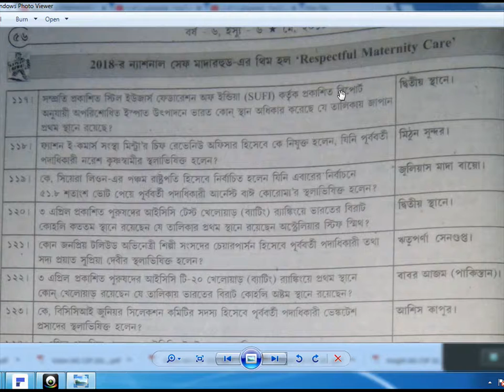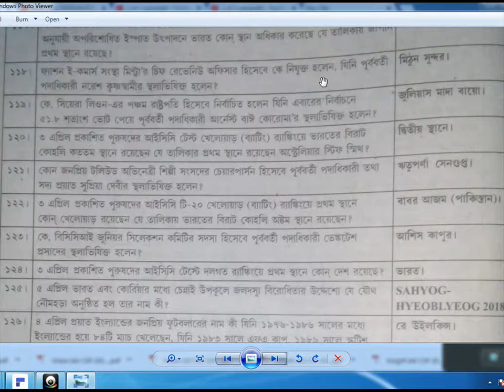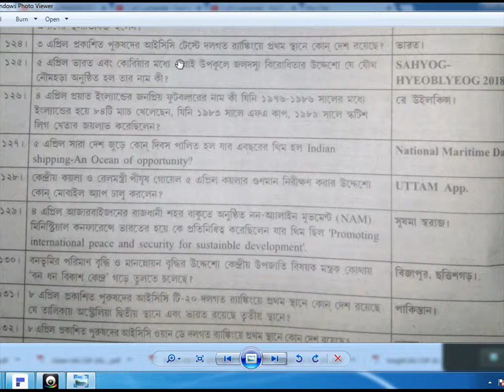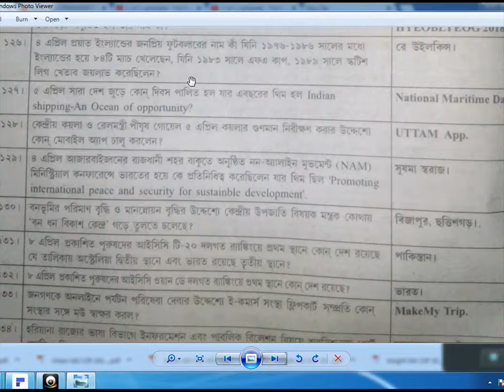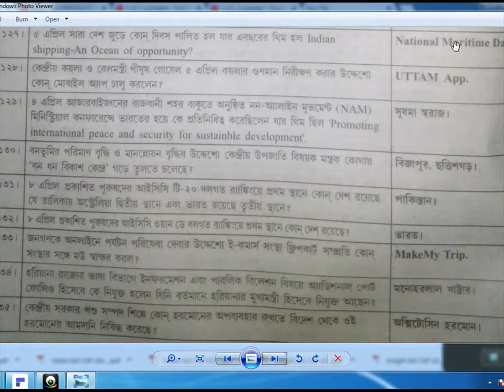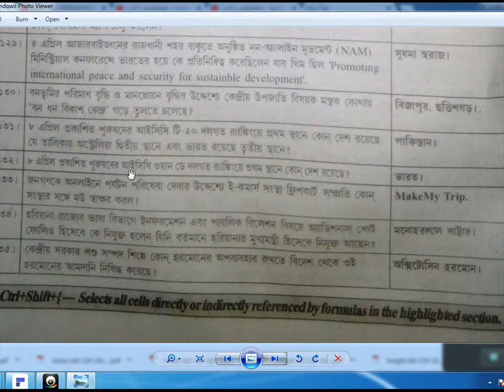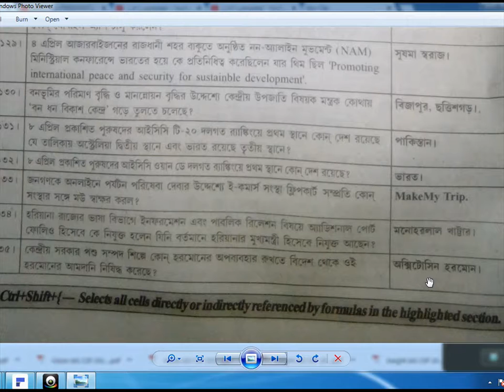current affairs in bengali language